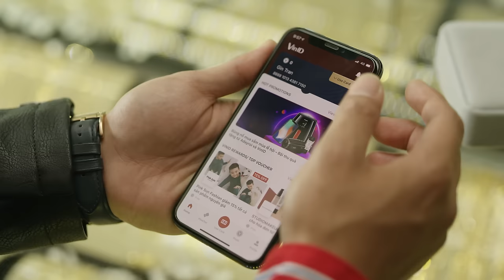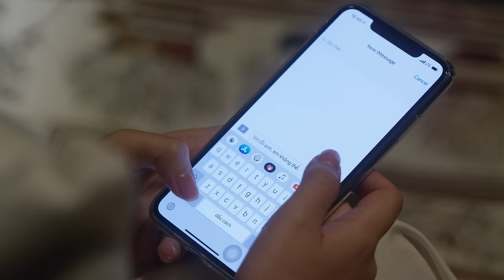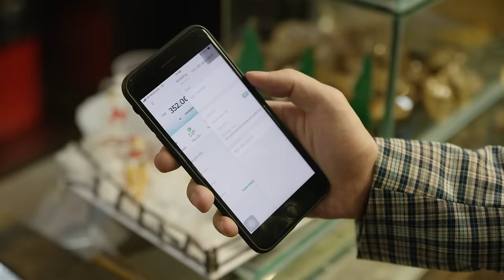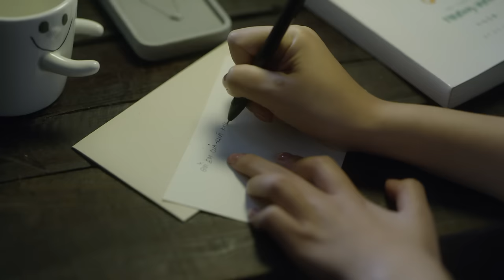Gửi Em Của Quá Khứ (GECQK) - Official Music Video | Phạm Quỳnh Anh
Executive Producer: PHAM QUYNH ANH
Artist: PHAM QUYNH ANH
Starring: LANH THANH - XUAN PHUC - MINH TU
Music Composer: SMELOD
Music Producer: DOAN MINH VU
Recording: M’ACOUSTIC STUDIO
Mix - Mastering: BO THO HEO - M’ACOUSTIC STUDIO
Project Manager: PHAM QUYNH ANH
Creative Concept: IRIS CAO - MAXK NGUYEN
Graphic Designer: MAXK NGUYEN
Typography: TED VALDER
Photographer: BANH CAM - QUOC LE
Behind The Scenes: PHAM HOANG TU - NGUYEN PHUONG UYEN
Stylist: LE MINH NGOC
Stylist Assistant: PUN HO - DANG LE
Makeup: QUI DOAN
Hair Stylist: QUI DOAN - KHOA LE
Assistant: PHUONG MAI

Accessories: FLORAL PUNK, SIML
Costume: JENNY K TRAN, RUE DE CHATS, ANGELA NGO, MUST HAVE, MARC, DECOS, HA THAM TIEN, ROSEEDEMATIN, MÊMAN, TOPMAN, HIGHWAY MENSWEAR

Produced By DreamS Productions
Director: GIN TRAN
Director Of Photography: NGUYEN DUC HAI
Assistant Director: HOAI DINH
Producer: THANH DINH DUY
Set Design: NICKEY TRAN
Line Producer: VAN VAN
Storyboard: NGUYEN PHUONG UYEN
Assistant Production: BAO CHAU - VAN QUANG

Location
DI HOUSE DA LAT - DOI MOT NGUOI - WOODY DA LAT - TIEM BANH COI XAY GIO - TIEM VANG H.KHAI

Special Thanks To: VINFAST - GRAB PAY BY MOCA - VIN ID

Lyrics
Em đã từng đau nhiều như thế
Em đã từng cầu xin ai quay về
Em đã từng mất hết tin yêu
Vì sự tổn thương đã quá nhiều
Em chẳng còn vui nhiều như thế…

Em đã từng khóc nhiều như thế
Em đã cố nhưng vẫn rơi lệ
Em đã tệ với bản thân em
Vì một người chẳng giữ ước thề
Em đã ngược đãi mình như thế…

Ai đi qua đậm sâu mà không đớn đau
Ai đi qua đời ai rồi lạc mất nhau
Vì ai rồi cũng chẳng như lần đầu
Vì yêu thương có bao giờ thôi dại khờ đâu

Gửi Em Của Quá Khứ
Của những ngày u ám nhất cuộc đời
Từng đau đến quên mình
Vì đã yêu thương quá vội
Nếu cho em trở lại
Những phút giây khờ dại một thời
Em sẽ chẳng xem ai như cả bầu trời

Em giờ đã khác xưa rồi nhiều
Sẽ không đớn đau nhiều
Sẽ chẳng để nước mắt rơi
Sẽ yêu thương cuộc đời
Và sẽ yêu thêm một người
Em sẽ quên anh thôi
Anh ơi…